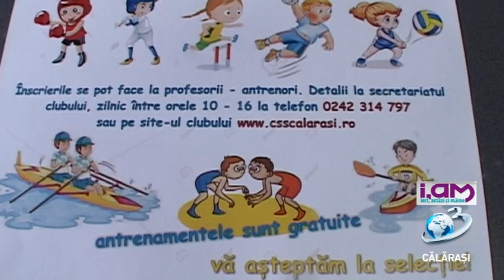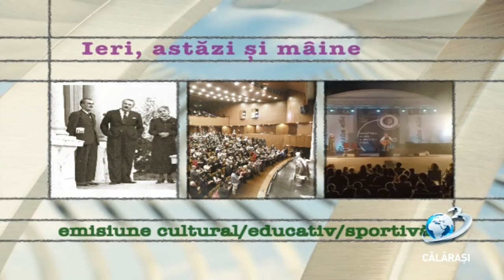iAM / 01 octombrie 2019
Peste 350 de elevi înscriși la CSS Călărași

Clubul Sportiv Școlar Călărași este o unitate de învățământ în subordinea Ministerului Educației Naționale și Inspectoratului Școlar Județean. CSS este clubul sportiv cu unele dintre cele mai bune rezultate obținute la nivelul județului Călărași.